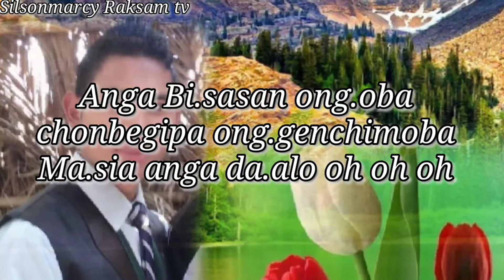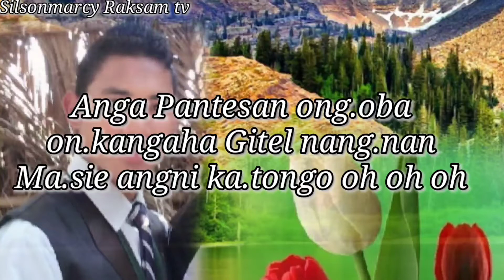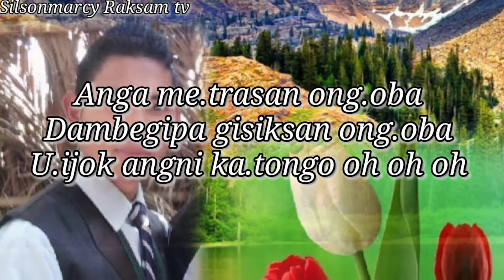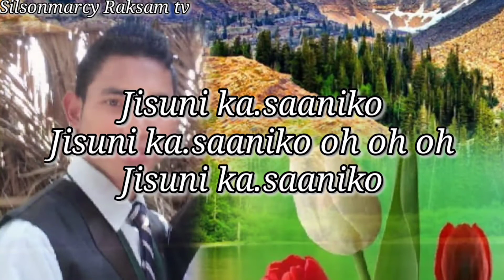ANGA BI.SASAN ONG.OBA||music video||Group Songs|| SilsonRaksam